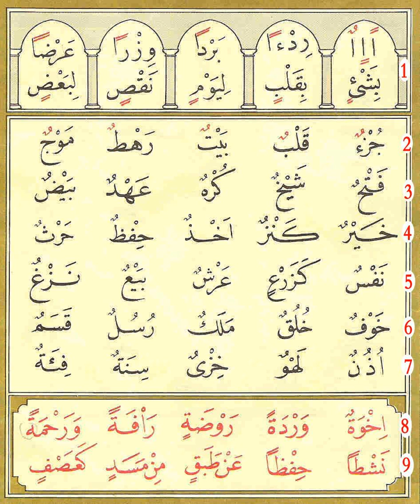Learn Arabic P.17